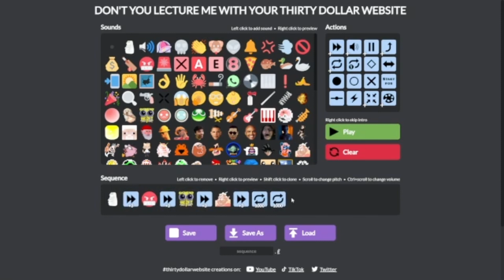particle accelerator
very cool

I will only be posting random stuff from now on, it was fun while it lasted.